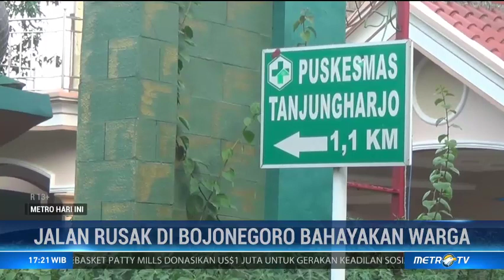Jalan Rusak di Bojonegoro Bahayakan Warga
Sepanjang kurang lebih 2 kilometer jalan poros Kecamatan di Kabupaten Bojonegoro, Jawa Timur rusak parah. Selain membahayakan para pengguna jalan kerusakan jalan turut mengganggu jalur transportasi.